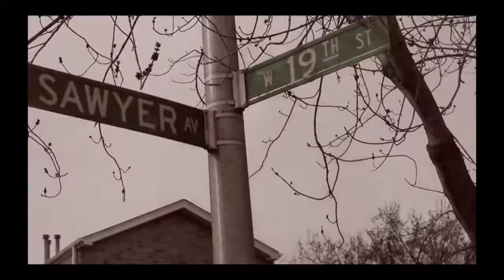Interview with "The Chairman". Paralyzed Rapper making waves in the music industry.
Sam Allen AKA "The Chairman" out of Chicago is super dope & keeps it all the way 1000 in his amazing lyrics.  He really makes you feel, & think about things more deeply. Check out this dope interview with Chairman & Angel of Fame Train Media.